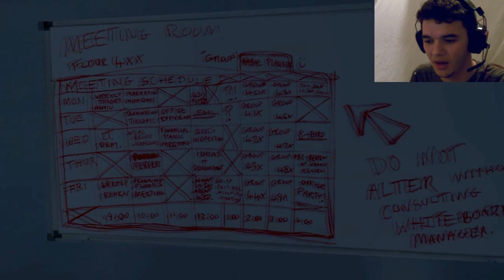The Stanley Parable - I'M CRAZY!?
Wasup Players!?
Shout Out to Eve James for being awesome and also she made me a bacon sandwich.

Don't worry, I won't tell anyone.

ALSO Check out If you live in the SW ENGLAND/DORSET area for computer needs, they helped me with a BUNCH or Hardware/Software issues so giving them a big shoutout!

See ya later, Players!